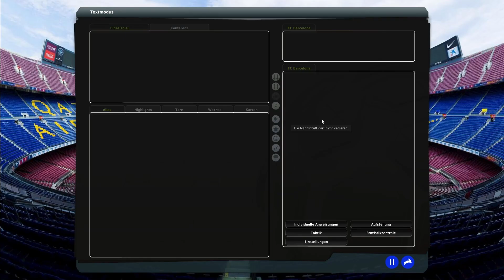EA Fussball Manager 2022 Challenge #5/6 - WIR SPIELEN UM DIE MEISTERSCHAFT! (Deutsch/German)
EA Fussball Manager 2022 von fmzocker.

Nach dem Sieg der Supercopa ist das Selbstbewusstsein und die Euphorie sehr ausgeprägt, was uns zu einem ernstzunehmenden Anwärter auf den Titel in La Liga macht. Halten die Nerven des Teams bis zum Saisonende durch?